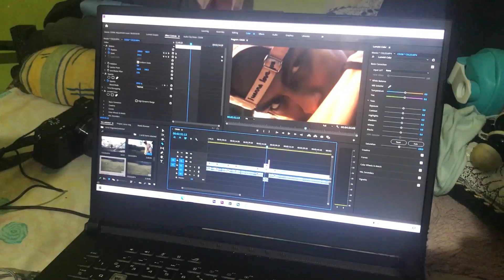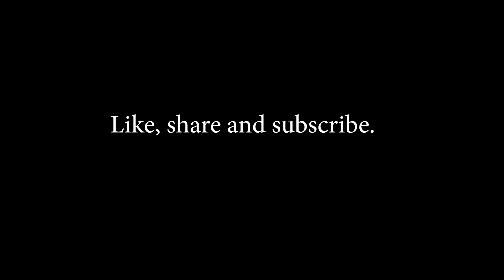Something exciting is cooking for you!!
Thank You so much for watching my video, if you liked it do subscribe, and feel free to comment we can have a chat as i reply to most of the comments.

Device I use for editing my work

What camera I use to Film and take Photos

and
I mostly shoot on my iPhone